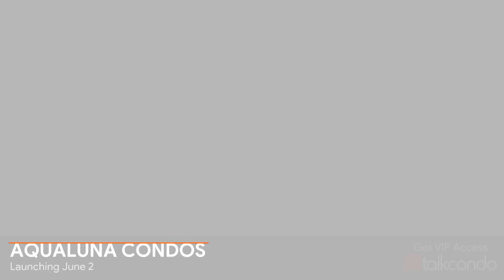Aqualuna Condos: TalkCondo Interview Jim Ritchie (Tridel)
Roy Bhandari (Co Founder, TalkCondo) discuss Aqualuna Condos with Jim Ritchie (Executive Vice President, Tridel) ahead of the VIP launch.